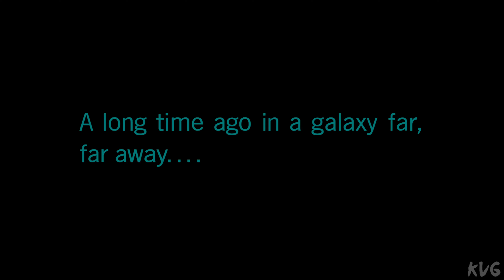Star Wars Battlefront 2: Celebration Edition Gameplay (PC UHD) [4K60FPS]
Star Wars Battlefront 2 Gameplay (PC UHD) [4K60FPS]
Gaming PC Specs:

►CPU: Intel Comet Lake, Core i9 10900K 3.7GHz
►CPU Cooler: Corsair iCUE H100i RGB PRO XT
►Graphics Card: MSI GeForce RTX 3090 GAMING X TRIO 24GB GDDR6X 384-bit
►Motherboard: ASUS Z490 ROG MAXIMUS XII HERO
►RAM: HyperX Predator Black 64GB DDR4 3200MHz CL16 Quad Channel Kit
►HDD: 3x WD Black 2TB SATA-III 7200 RPM 64MB
►SSD: 1x Seagate FireCuda 520 2TB
►Power Supply: Corsair AX850, 80+ Titanium, 850W
►Case: ASUS TUF Gaming GT501
►OS: Windows 10
►Monitor: ACER Predator XB273KS (27", UHD, 144Hz, HDR 400, G-Sync)
►Mouse: Logitech G502 HERO
►Keyboard: Logitech G910 Orion Spectrum RGB
►Gaming Headseat: ASUS ROG Centurion True 7.1
►Gaming Speakers: Logitech G560 Lightsync 2.1 Black
►Microphone: HyperX QuadCast
►Steering Wheel & Pedals: Logitech G923 TrueForce
►Controller: Xbox 360 PC controller
►Joystick: Logitech Extreme 3D Pro
►Gaming Chair: Cougar Fusion Orange

Streaming & Capture PC Specs:

►Capture Card: Elgato Game Capture 4K60 Pro MK.2
►Capture Card: AVerMedia Live Gamer 4K GC573 RGB
►CPU: Intel Kaby Lake, Core i7 7700K 4.20GHz
►CPU Cooler: NZXT Kraken X41
►Graphics Card: MSI GeForce GTX 1080 GAMING X 8GB DDR5X 256-bit
►Motherboard: MSI Z270 GAMING PRO
►RAM: Corsair Vengeance LPX Black 32GB DDR4
►SSD: SSD Kingston A2000 1TB
►HDD: WD Black 4TB SATA-III 7200RPM 128MB
►Power Supply: Corsair HXi Series HX850i
►Case: NZXT Noctis 450 Black
►OS: Windows 10
►Monitor: Dell Gaming S2721HGF (27", Curved, 144Hz, G-Sync)

Game Information:
Be the hero in the ultimate Star Wars™ battle fantasy with Star Wars™ Battlefront™ II: Celebration Edition! Get Star Wars Battlefront II and the complete collection of customization content acquirable through in-game purchase from launch up to — and including — items inspired by Star Wars™: THE RISE OF SKYWALKER™*.

The Celebration Edition contains:

Base game — Including all past and future free game updates as they release.

More than 25 Hero Appearances — Including 6 Legendary Appearances, plus 1 Appearance each for Rey, Finn, and Kylo Ren inspired by Star Wars: THE RISE OF SKYWALKER.

More than 125 Trooper and Reinforcement Appearances

More than 100 Hero and Trooper Emotes and Voice Lines

More than 70 Hero and Trooper Victory Poses

Customization content released after December 20, 2019 is not included in the Celebration Edition.

Embark on an endless Star Wars™ journey from the best-selling Star Wars™ video game franchise of all time. Experience rich multiplayer battlegrounds across all three eras - prequel, classic and new trilogy - or rise as a new hero and discover an emotionally gripping single-player story spanning thirty years.

Customize and upgrade your heroes, starfighters or troopers - each with unique abilities to exploit in battle. Ride tauntauns or take control of tanks and speeders. Use the Force to prove your worth against iconic characters like Kylo Ren, Darth Maul or Han Solo, as you play a part in a gaming experience inspired by forty years of timeless Star Wars™ films.
A new hero, a story untold

Jump into the boots of an elite special forces soldier, equally lethal on the ground and in space. Explore a new Star Wars™ campaign that spans the 30 years between Star Wars™: Return of the Jedi™ and Star Wars™: The Force Awakens™.

The ultimate Star Wars™ battleground

Discover a Star Wars™ multiplayer universe unmatched in variety and breadth, where up to 40 players fight as iconic heroes and authentic-to-era troopers. Pilot a massive array of vehicles on land and in the air as battle rages through the galaxy.

Galactic-scale space combat

Space combat has been re-designed from the ground up with distinct handling, weapons and customization options. Join your squadron as you dodge danger in asteroid fields, blast through an Imperial Dock Yard and more. Take down massive capital ships as you pilot legendary starfighters in high stakes dogfights with up to 24 players.

Train offline

Practice makes perfect. Enjoy solo offline play where you can earn rewards and customize troopers and heroes. Then bring your upgrades into the online multiplayer battleground.

Master your hero

Create your own unique hero with customizable character progression. Equip ability modifiers to adapt and modify your character's core powers to add lethal effects, helpful status boosts or tactical assistance to counter any opponent on the battlefront.